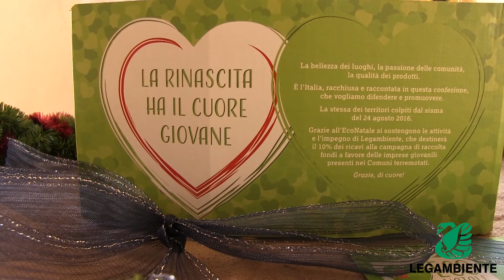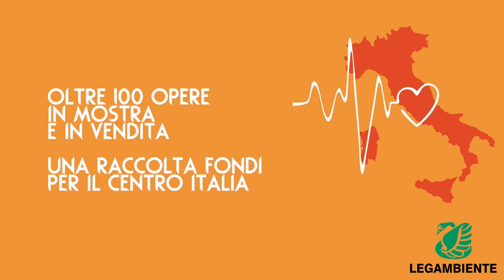Art Beat: l'arte ha il cuore grande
Dallo scorso 24 agosto le popolazioni del Centro Italia vivono in stato di emergenza a causa delle continue scosse di terremoto ed oltre allo stato di paura e disagio in cui vivono, continuano a subire enormi danni materiali. Il collettivo di artisti Mostrami, in collaborazione con YoRoom e Corsi Corsari, ha deciso di aiutare dando vita all'evento “ART BEAT COLLECTION FUND - Il cuore dell’arte batte per il Centro Italia”. Si tratta di una Factory artistica e un’esposizione di oltre 100 opere di artisti che saranno messe all’asta in favore delle popolazioni del Centro Italia recentemente colpite dal sisma.

I ricavati dell’asta saranno donati al progetto “La rinascita ha il cuore giovane“, promosso da Legambiente, Libera, Altromercato, Federparchi, Alleanza Cooperative Italiane Giovani, Alce Nero e Fondazione Symbola, che punta a sostenere la ripresa delle Regioni del Centro Italia colpite dal terremoto finanziando i giovani imprenditori under 35 e le cooperative locali che hanno subito danni a strutture e produzioni.

ART BEAT COLLECTION FUND ospiterà quindi le opere di pittura, scultura, fotografia, design e streetart realizzate dai giovani artisti del collettivo di Mostrami, che saranno messe all’asta secondo il meccanismo di asta blind: tutti i visitatori riceveranno una scheda con le opere esposte e potranno fare un’offerta a partire dalla base d’asta senza conoscere il valore di altre offerte, alla fine dell’evento ogni opera sarà assegnata alla persona ha proposto la maggiore offerta.

L’evento sarà ad ingresso libero e si svolgerà sabato 3, dalle ore 18 alle 22, e domenica 4 dicembre, dalle ore 10 alle 21, nel nuovissimo spazio eventi e coworking di YoRoom, in via Pastrengo 14, nel cuore del quartiere Isola di Milano.  Durante tutto l’evento si terranno performance e attività artistiche; in particolare, sabato sera e domenica si svolgeranno live painting e performance artistiche dei giovani artisti partecipanti, mentre domenica verrà allestita un’Area Kids in cui i bambini (dai 4 ai 12 anni) potranno partecipare gratuitamente al laboratorio artistico tenuto dagli stessi artisti partecipanti.

ART BEAT COLLECTION FUND è realizzato in collaborazione con YoRoom e Corsi Corsari, grazie alla sponsorship tecnica di Pubblicarrello.com, con il patrocinio dell'Associazione Nazionale Magistrati - Sezione di Milano e Expo in Città e con l'aiuto di numerosi supporter tra cui LaFucina, LikeMi, Distretto Urbano del commercio di Isola, Studio Chiesa, Jessica Malfatto, CNA Lombardia, Doremi e Radio 23.

Ufficio stampa Legambiente Lombardia
Silvia Valenti